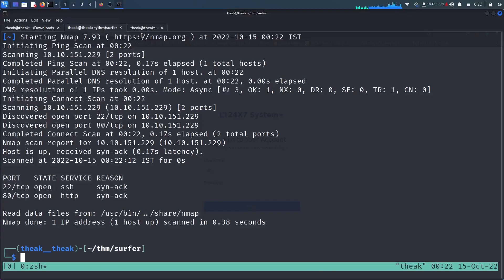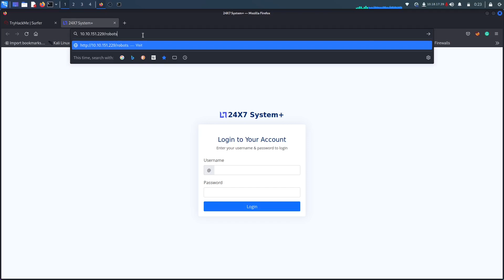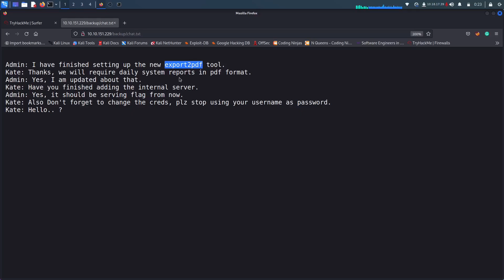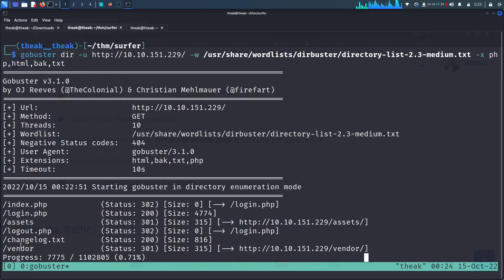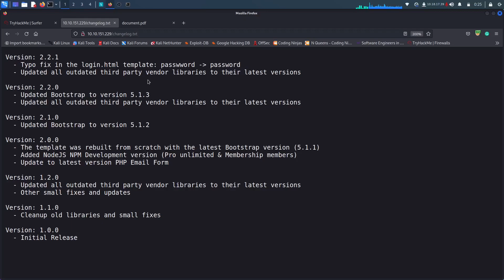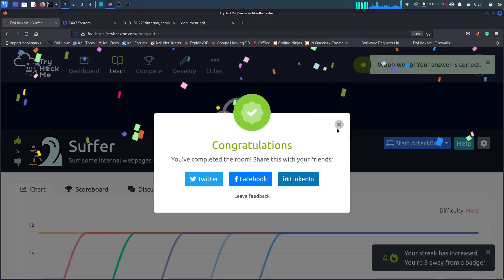Surfer walkthrough | Tryhackme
Hey guys,
this is a walkthrough video of the room called surfer that is on tryhackme. It is a very simple and very straightforward room. Bear with me till the end of the video.
I hope you gonna learn something from this video.